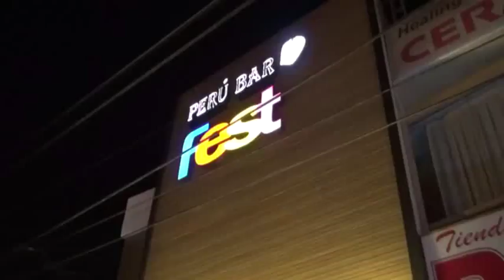AL PUNTO NOTICIAS | CLAUSURAN Y MULTAN A LOCALES NOCTURNOS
EN OPERATIVOS CONJUNTOS